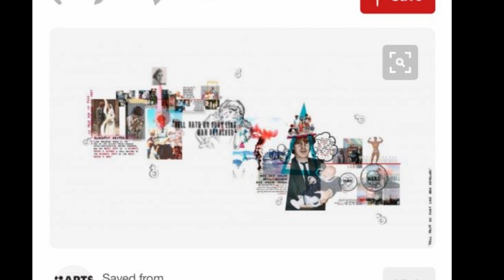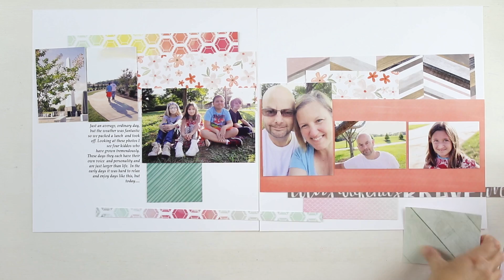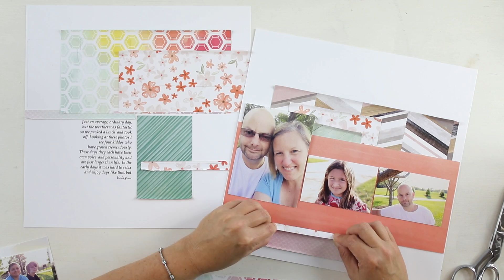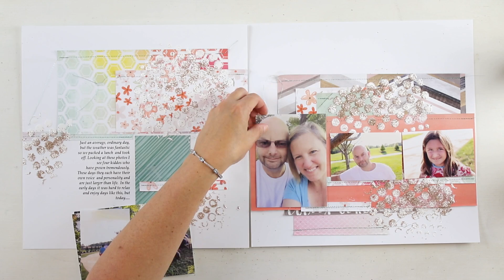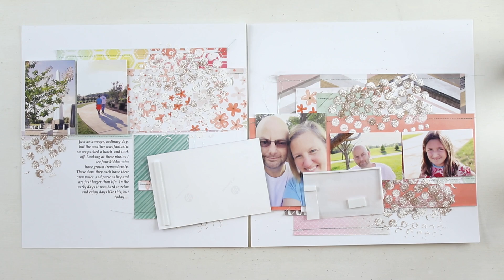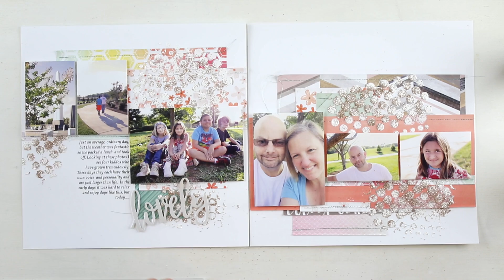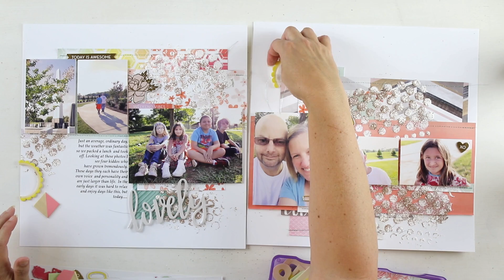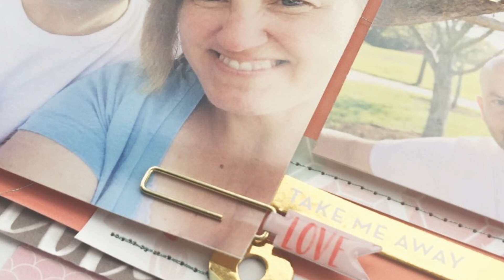{Lovely} Working with a Sketch | A Traditional Layout Featuring Pink Paislee Take Me Away!!!!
Hi guys! I'm working on a traditional (slightly hybrid!) layout today that is two pages and based off a sketch. I created the sketch itself using an inspiration image from Pinterest, and the sketch is available to Pin on my blog, if you are interested! I chose my Pink Paislee Take Me Away collection including patterned papers, chipboard stickers, shaped clips, and wood shapes.

~Theresa